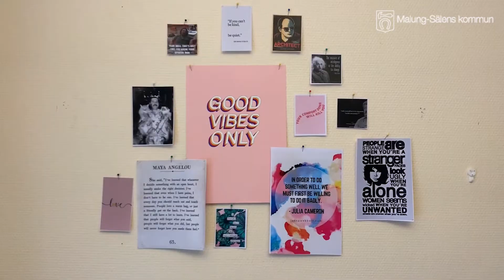Här är vårt HR-gäng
Hej!
Här får du lära känna vårt HR-gäng lite bättre.
Sedan februari 2021 heter kommunens personalchef Ewa Wik Daniels och hon jobbar bland annat nära våra personalutvecklare Hanna Fors, Anna Persson och Malin Nilsson.